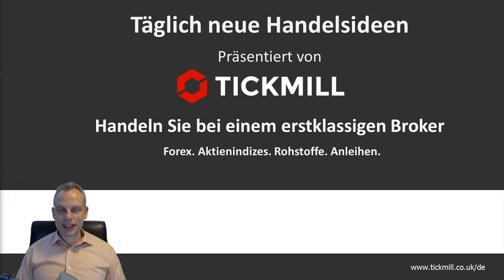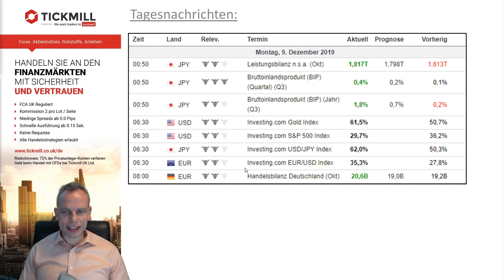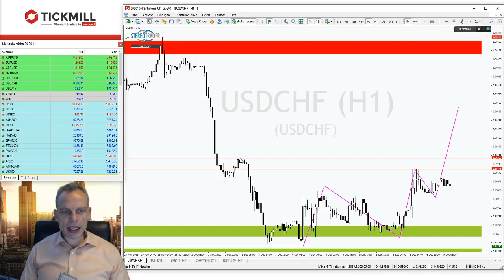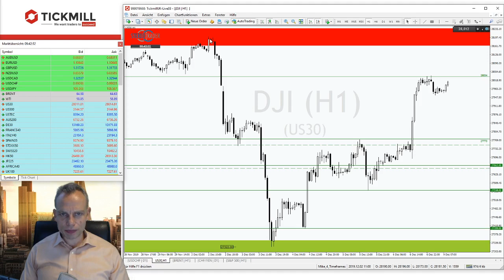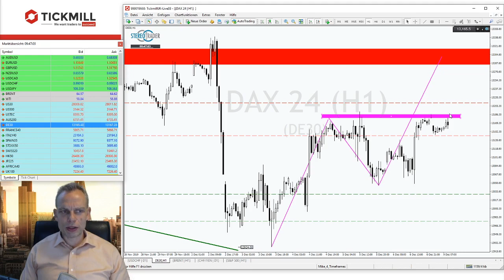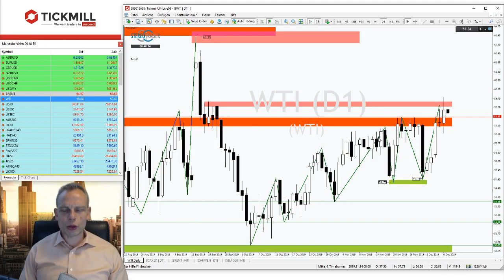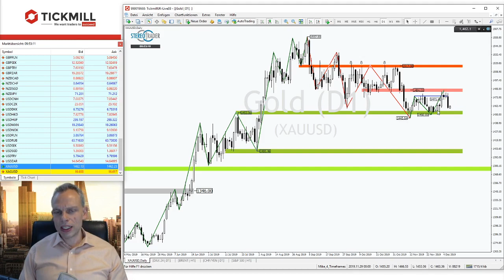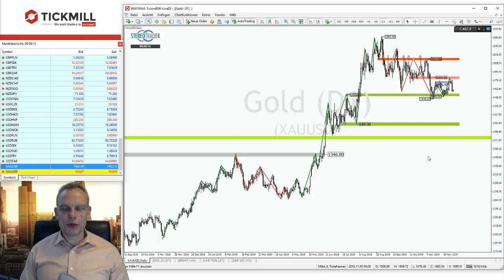DAX und DOW in der LIVE-Analyse - US-Arbeitsmarktdaten bringen Börsianer zum Jubeln